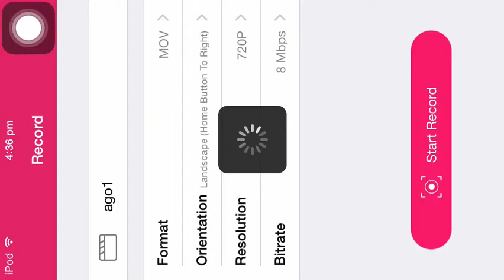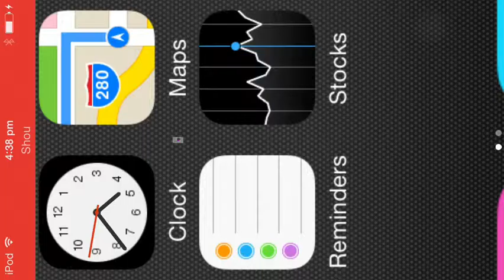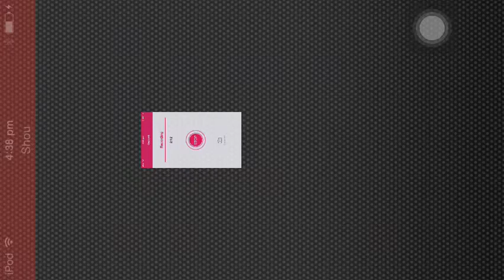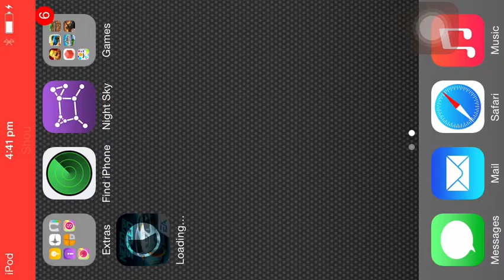Agar.io (iPod) #1 DISTRACTIONS